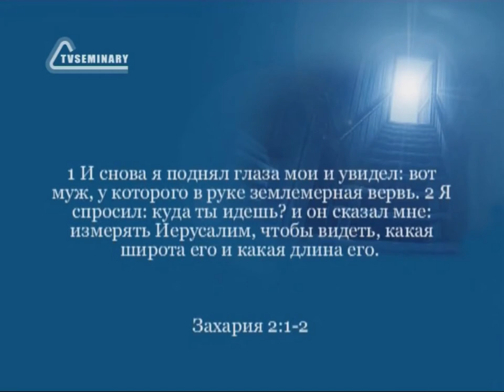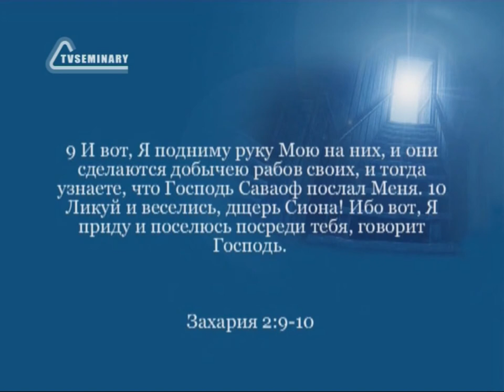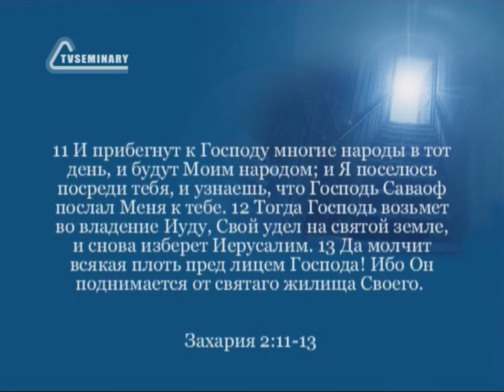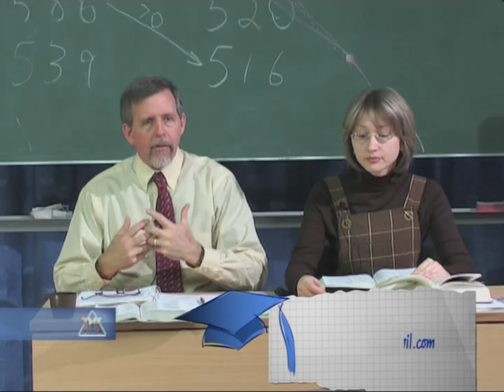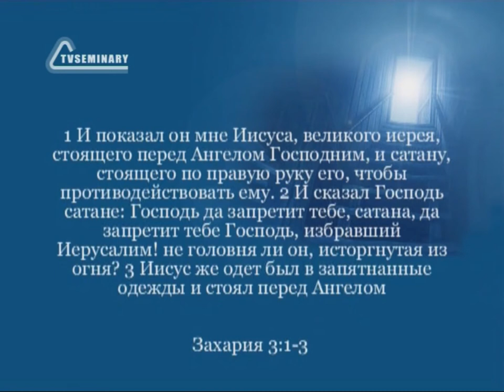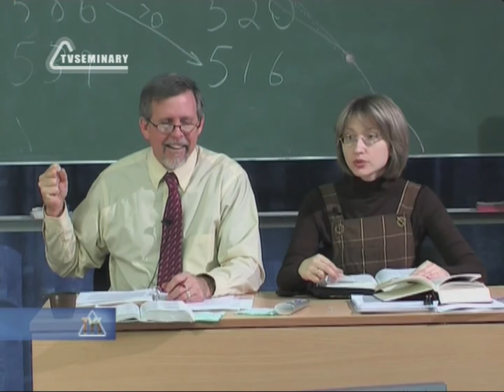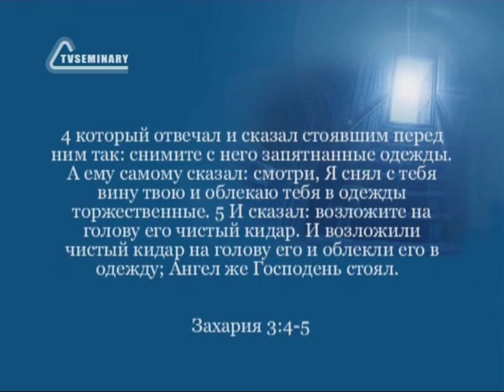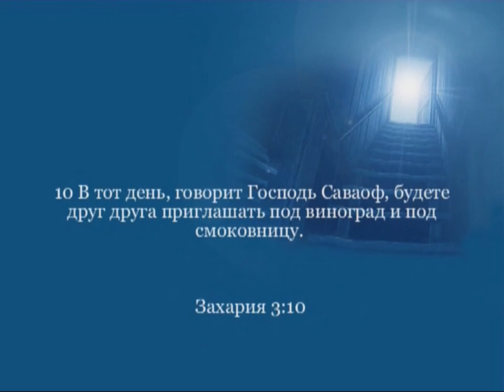BS216 Rus 45 Книга пророка Захарии Землемерная вервь Чистые одежды для иерея